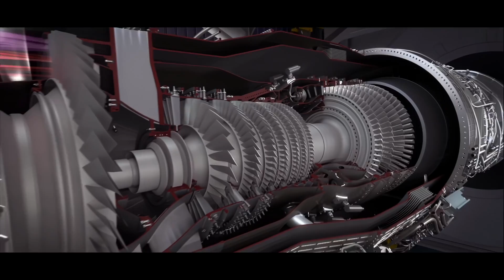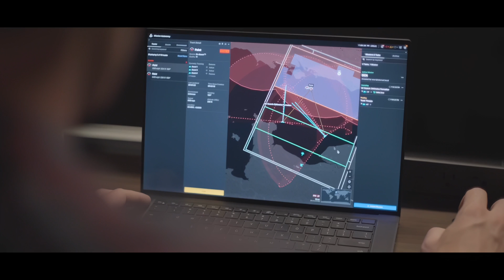NGAD: Meet the Fighter Jets that Will Dominate the Skies in 2030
Discover the U.S. Air Force's secretive Next Generation Air Dominance (NGAD) program, set to revolutionize aerial warfare by 2030. With a budget of over $11 billion, NGAD is developing a network-connected family of systems, including a sixth-generation fighter and swarms of autonomous drones. Explore the cutting-edge technologies, from advanced engines to futuristic sensors, that will keep the U.S. at the forefront of military aviation. As industry giants compete for contracts and the Air Force overhauls its acquisition process, get a glimpse into the future of air combat that will change everything. 🛩️🚀